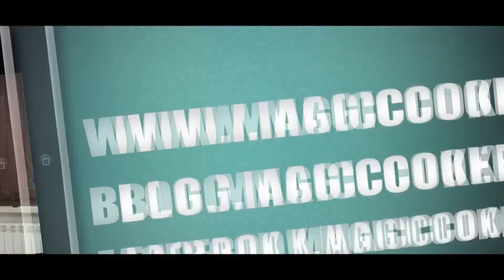Le Uova mozzarella e basilico preparate da Dario con Magic Cooker 210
Un modo veloce  per  cucinare delle uova con magic cooker

Ingredienti:

4 Uova
250 gr  di Mozzarella
250 gr di Pomodori
30 gr di Grana o Parmigiano
1 Cipollotto 40 gr c.ca
Sale, pepe,olio
q.b. di Origano
q.b. di Basilico

come sempre buon appetito con Magic Cooker